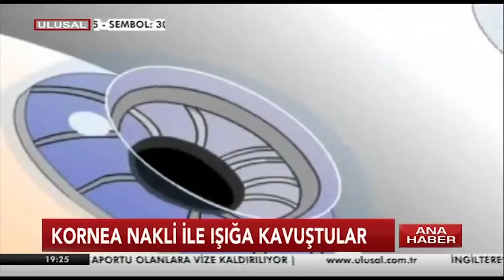Kornea Nakli ile Işığa Kavuştular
Akdeniz Üniversitesi Hastanesinde son iki haftada, görme yetisini kaybeden 9 hasta, kornea nakli ile ışığa kavuştu.